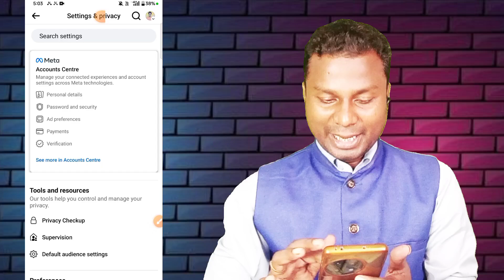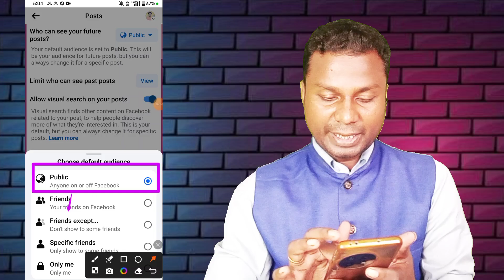Facebook ने खुद बताया Video Viral करने का Trick | Facebook Viral Kaise Kare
🔴Jitna Chaho Utna Followers badha Lijiye Avi JOIN kariye Mera TELEGRAM Group aur Mere Naam se Koi v Apse paise mange to wo FRAUD hoga.. Mai kisi se paise nhi leta kabhi bhi..

facebook page par video kaise
upload kare
facebook page par followers
kaise badhaye
facebook page par follow button
kaise lagaye
facebook page pe video kaise
upload kare
facebook page password change
facebook page par
facebook page par reels kaise
upload kare
dalen
facebook page par naam kaise
change kare
facebook page par name change
kaise kare
facebook page par reels ka
option nahi aa raha hai
facebook reels upload karne ka
sahi tarika

upload kare
facebook reels viral kaise kare
facebook par reels kaise upload
kare manoj dey
upload kare
facebook lite par reels kaise
upload kare
facebook page kaise banaye
facebook page par reels viral
kaise kare
facebook page par reels upload
nahi ho raha hai
karne ka sahi tarika
upload kare 2024
facebook page par reels video
kaise upload kare
facebook page par reels ke views
kaise badhave

facebook page par short video
kaise upload kare
kaise upload kare 2024
facebook page par short video se
paise kaise kamaye
facebook page par short movie
kaise upload kare
viral kaise kare
upload karne ka sahi tarika
kaise viral karen
kaise upload kare manoj dey
facebook page par shop button
kaise lagaye
kaise banaye

kaise upload kare
paise kaise kamaye
viral kaise kare
kaise viral karen
kaise banaye
kaise dalen

Facebook Video Viral Kaise Kare Kare | Facebook Par Video Kaise Viral Kare |  How To Viral FbVideo | Facebook Video Ko viral Kaise Kare | How To viral video on facebook
Dosto yadi aap bhi uper likhe question ka solution talash rahe hai to aaj es video ko pura dekh kar sikho ki facebook par video kaise viral karte hai

video query
how to viral video on facebook
facebook par video ko kaise viral karte hai
facebook par video kaise upload karte hai
facebook video upload karne ka sahi tarika
fb video viral kaise kare
how to viral facebook page reels
facebook par video kaise viral karen
facebook par video kaise viral kare 2023
facebook par video kaise dale
फेसबूक पर विडियो कैसे डाले
facebook par video upload karke paise kaise kamaye
facebook par video kaise dalen
facebook reels video viral kaise kare facebook page reels viral kaise kare facebook par video viral kaise kare facebook reel viral kaise kare
Facebook ने खुद बताया 8 Reels Viral Trick